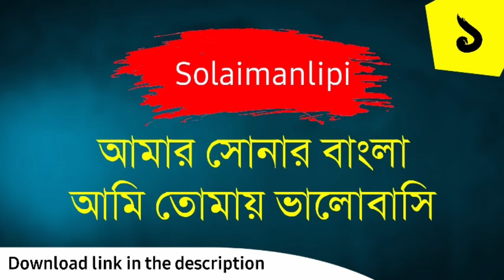Top 10 Best Bangla Free Stylish Font Download Link | How to Download Bangla Font | Bengali Fonts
how to download bangla free new stylish best 10 font in mobile.

how to download bangla free stylish new font in mobile.

top 10 best bangla free stylish font download.

download bangla new free stylish fonts.

♦️Download Bangla Stylish Font.